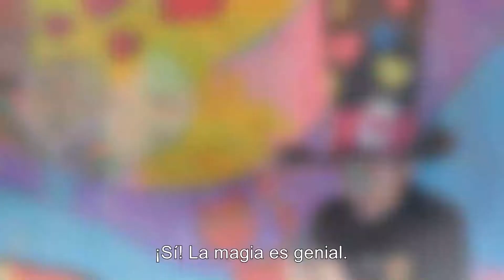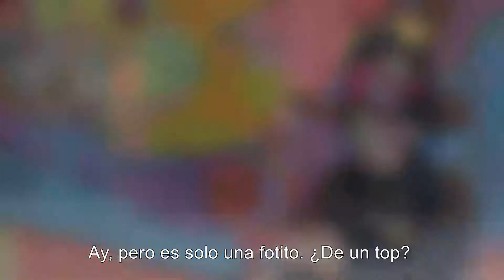Cuidado con el Grooming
Conoce ¿Qué es el Grooming? ¿Cómo actuan los acosadores? ¿Cuáles son sus maneras e interacciones? Además, de las estrategias y rutas de atención a las que puedes acceder en caso de ser victima de este delito.